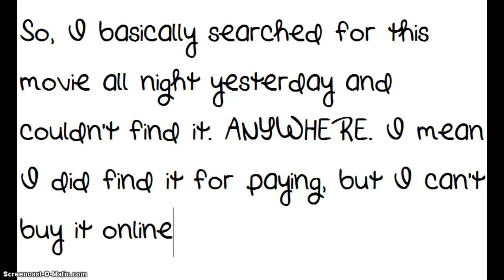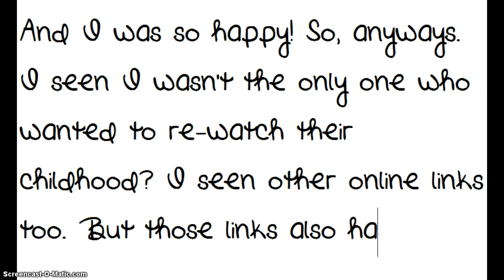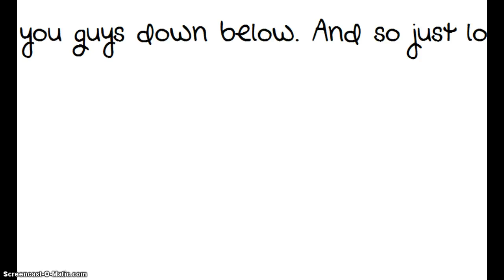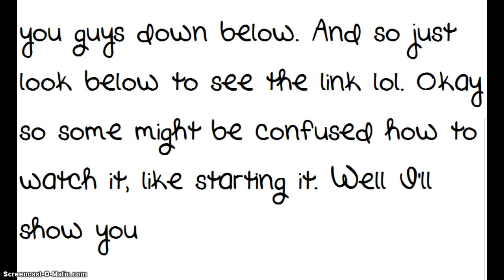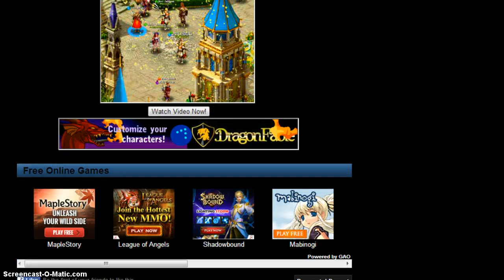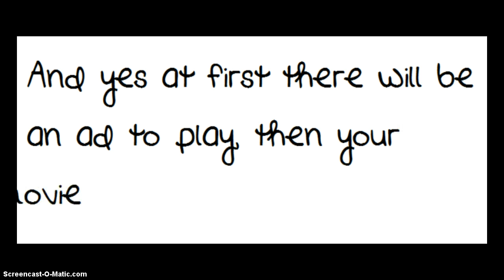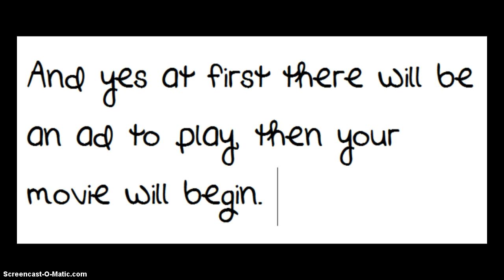The Rugrats In Paris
I hope you guys enjoy watching it! :)